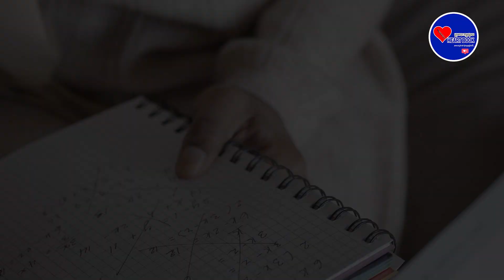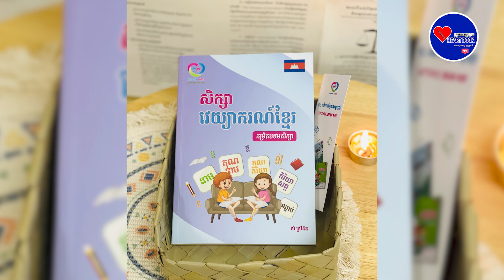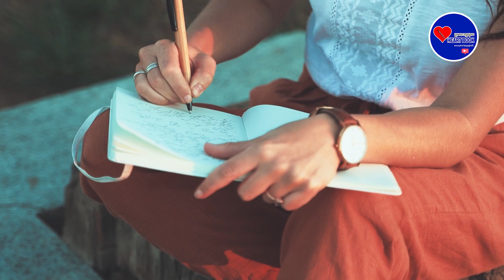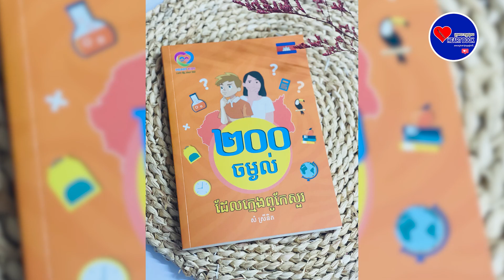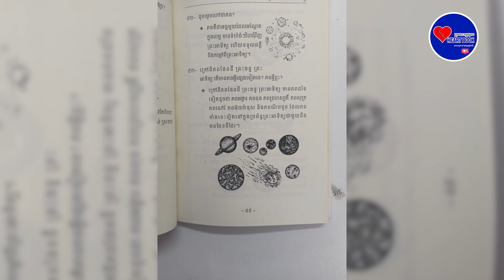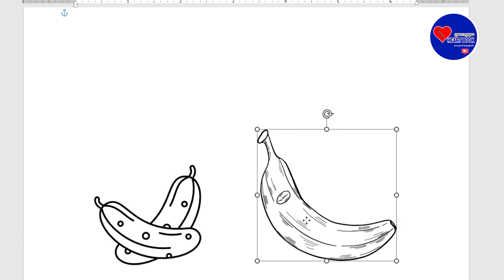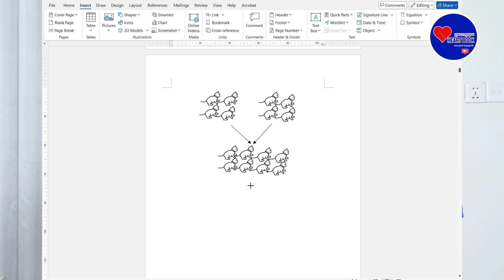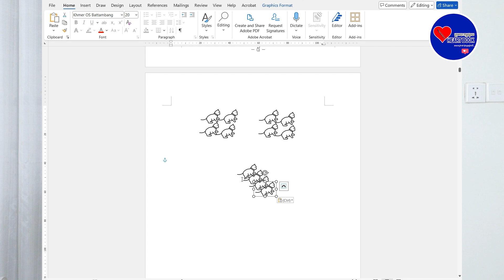ចែករំលែកអំពីការសរសេរសៀវភៅសម្រាប់កុមារ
កម្មវិធី៖ យុវជននិងជំនាញ
ប្រធានបទ៖ ជាអ្នកសរសេរសៀវភៅសម្រាប់កុមារ
ភ្ញៀវកិត្តិយស៖ កញ្ញា សំ ស្រីនិត ជាអ្នកសរសេរសៀវភៅសម្រាប់កុមារ
អ្នកសម្របសម្រួល៖ កញ្ញា គួច គីមហ្គេច